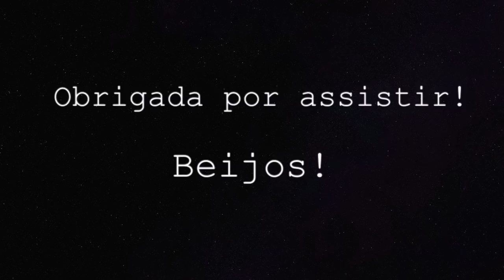COMO SER AU PAIR NA HOLANDA | PARTE 1 | Joyce Aurora 🙋🏻‍♀️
COMO SER AU PAIR NA HOLANDA

CAIXA POSTAL:
De Regenboog 70
1747 GX, Tuitjenhorn
The Netherlands

- Editor: iMovie